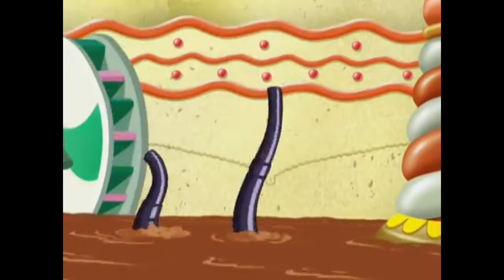Every Hasbro Animated Film Ranked (Reupload)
Transformers, My Little Pony, G.I. Joe, Peppa Pig and more, Hasbro has their hands in a lot, and have made nearly 30 Animated Films based on their properties and properties they have acquired. Today, in celebration of Transformer's 40th Anniversary, let's look at them all!